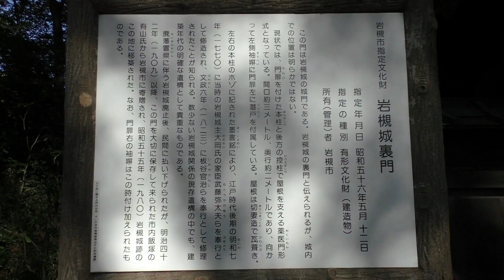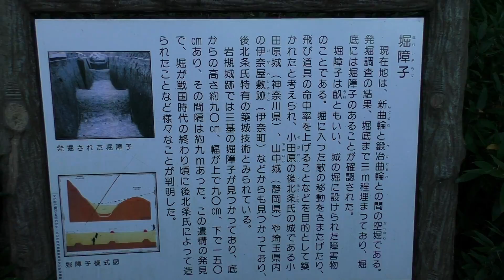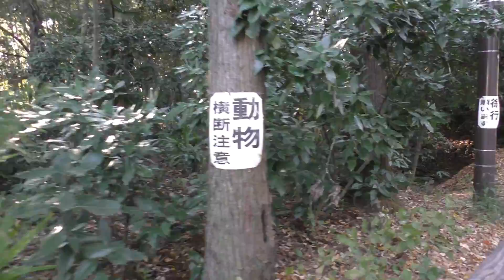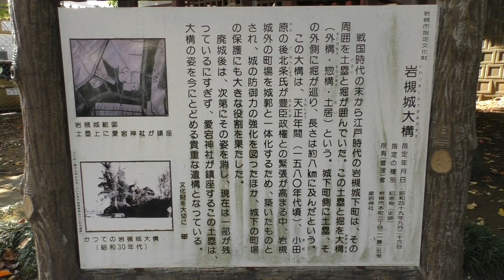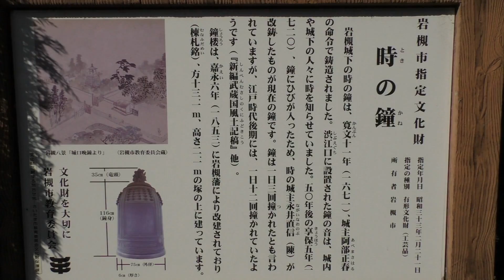埼玉県さいたま市岩槻区・岩槻城跡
説明
Panasonic：HC-V750M　1920×1080/60P